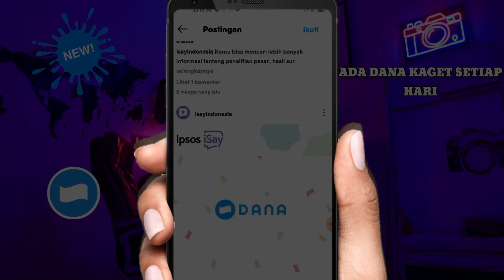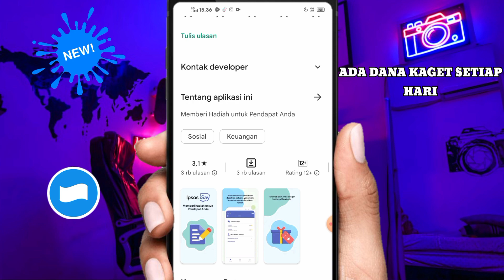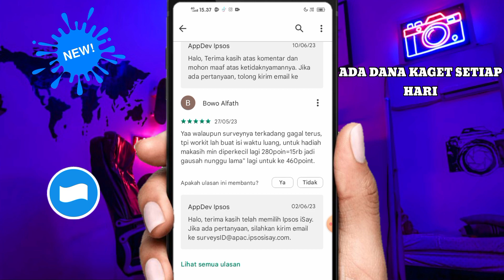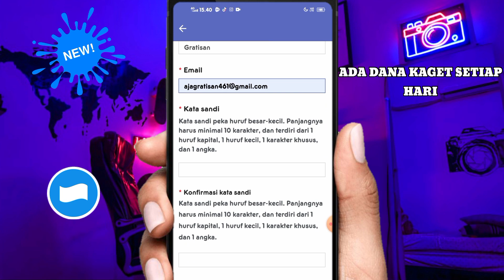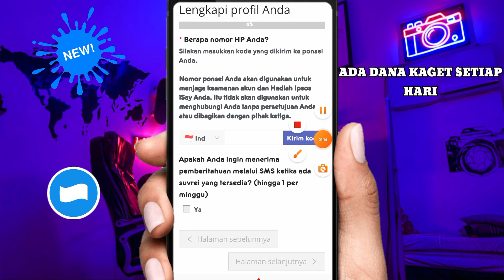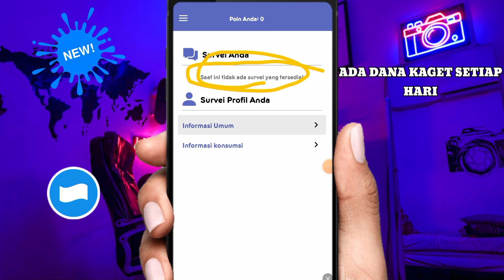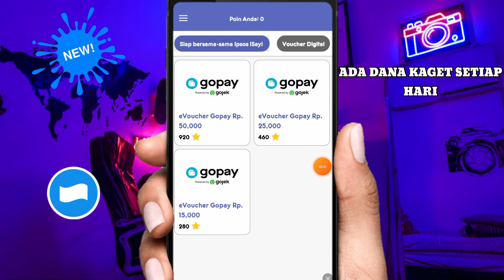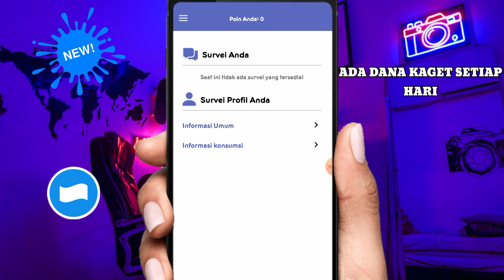VIRAL TANPA AJAK TEMAN ! APK PENGHASIL SALDO DANA TERCEPAT 2023, APLIKASI PENGHASIL UANG Hari ini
VIRAL TANPA AJAK TEMAN ! APK PENGHASIL SALDO DANA TERCEPAT 2023, APLIKASI PENGHASIL UANG 2023

Link Download apk Nya di sini : cek di komentar ya untuk link download apk nya !!!

(bantu like,dan nonton ya)

Tonton Minimal 2 menit agar komentar tidak di anggap spam

NOTE : pemenang Give away Tidak Saya Hubungi ,Hadiah Langsung Di kirim.
jika ada yang menghubungi dan mengaku dari channel Mencari Gratisan itu semua penipuan.

bantu like ya ,komen,nonton minimal 2 mnt ya

Simak Penjelasan nya sampai habis ya supaya tidak salah paham